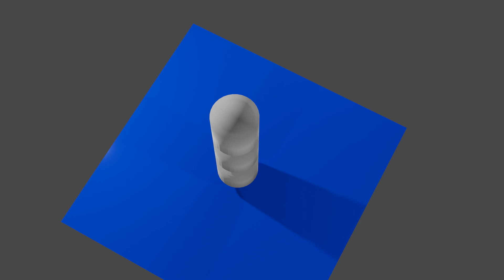First REAL Work with Bones [ Blender ]